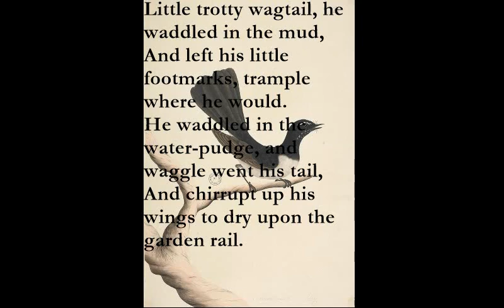Little Trotty Wagtail [JOHN CLARE poem set to music]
Little Trotty Wagtail

Little trotty wagtail he went in the rain,
G F Am F
And tittering, tottering sideways he neer got straight again,
Em Am Em F
He stooped to get a worm, and looked up to get a fly,
Dm F G A7
And then he flew away ere his feathers they were dry.

Little trotty wagtail, he waddled in the mud,
And left his little footmarks, trample where he would.
He waddled in the water-pudge, and waggle went his tail,
And chirrupt up his wings to dry upon the garden rail.

Little trotty wagtail, you nimble all about,
And in the dimpling water-pudge you waddle in and out;
Your home is nigh at hand, and in the warm pig-stye,
So, little Master Wagtail, I'll bid you a good-bye.